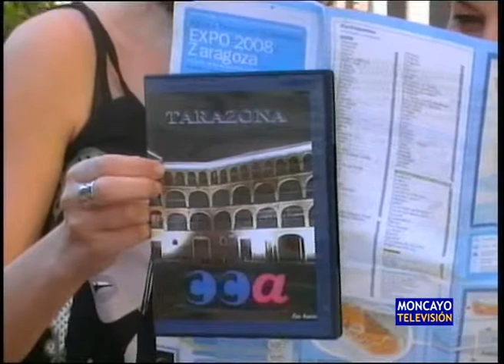ACT se promocionará en la Expo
La Asociación de Comercio, Industria y Servicios de Tarazona ha editado un DVD promocional que se entregará junto al material institucional del Ayuntamiento de Tarazona en la muestra internacional. Además,  impulsa una campaña de concienciación ciudadana entre los asociados y clientes que incluye la colocación de papeleras, para que los visitantes encuentren una ciudad limpia.